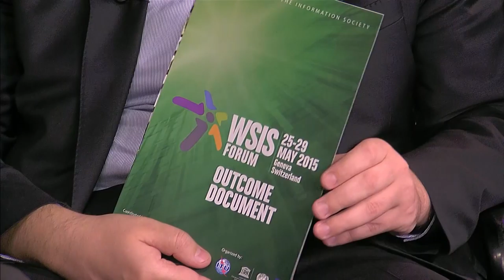WSIS 2015 INTERVIEWS: Jaroslaw Ponder, Strategy and Policy Advisor, ITU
Interview with Jaroslaw Ponder, Strategy and Policy Advisor & Coordinator for Europe Region, ITU